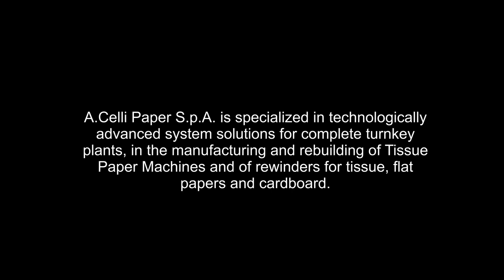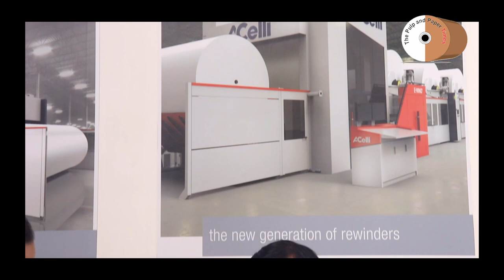Tissue Paper - The next paper that will dominate the world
Watch an exclusive face to face discussion with Mr.S.Raghwan, CEO of New Horizon Enterprises and Strategic Partner of A.Celli S.p.A, Italy for selling Tissue Paper Making Machine in India and other countries.